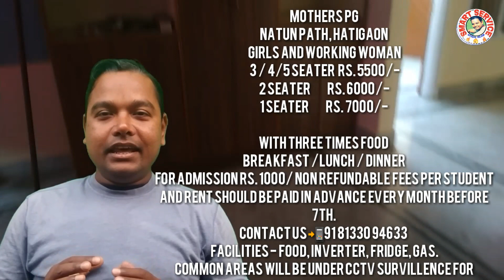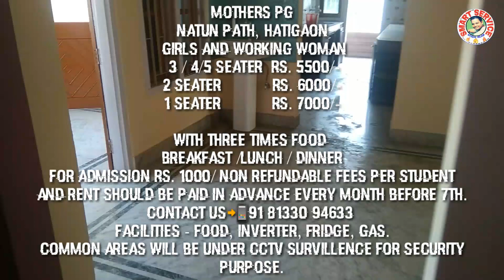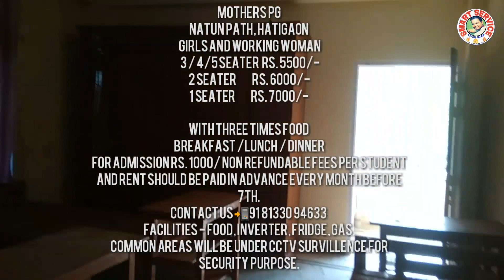pg for girls Mother Pg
Mothers pg
Natun Path, Hatigaon
 Girls and working woman
 3 / 4/5 seater  Rs. 5500/-
2 Seater            Rs. 6000/-
1 Seater            Rs. 7000/-

with three times food
For admission Rs. 1000/ non refundable fees per student
and rent should be paid in advance every month before 7th.
Facilities - food, inverter, fridge, Gas.
Common areas will be under cctv survillence for security purpose.

🙏🙏🙏নমস্কাৰ অসমবাসী ৰাইজ । আপোনালোকক সকলোকে স্বাগতম জনাইছো। আমাৰ  "YouTube channel" 👉 "Smart Service" লৈ👈।  আপোনাক এটি  ভাৰা-ঘৰ লাগে নেকি বা আপোনাৰ ঘৰটি ভাৰা দিব বিচাৰে নেকি, চিন্তা নকৰিব আমি আপোনালৈ আহিছো ।
যোগাযোগ- ০৭৫৭৬০৩২২৫৯

আপনি যদি কম সময়ৰ ভিতৰতে ফ্ল্যাট কিনব বিচাৰে আজিয়ে আমাৰ লগত যোগাযোগ কৰক
আপনি যদি আপোনাৰ ফ্ল্যাট টি বিক্রি কৰিব বিচাৰে তেনেহলে
আমাক কল কৰিব পাৰে, আমাৰ ইউটিউব চেনেলত বা ফেচবুক পেজত আপোনাৰ ফ্ল্যাটৰ
বিজ্ঞপন দিব বিচাৰে আজিয়ে  আমাৰ লগত  যোগাযোগ কৰক।

Smart service
Any type of house flat office Hostel Institute commercial space Shop Guest House for rent and sale with in Guwahati city Assam India.